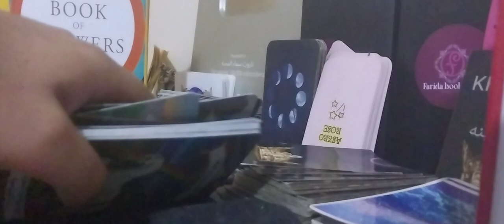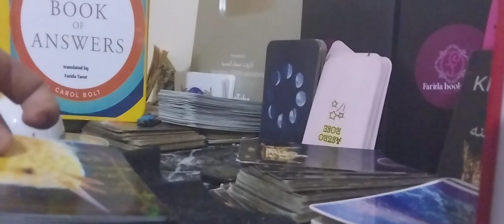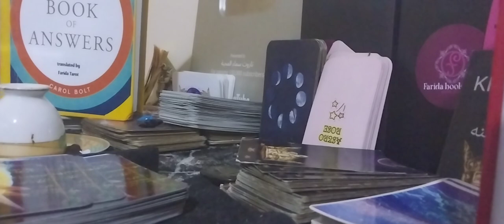اجابة اسئلة مواليد برج الجدي 6اغسطس 2023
يقدم الفيديو على YouTube لقراءة تاروت وفنجان برج الجدي معلومات قيّمة ومفصّلة حول هذه الطريقة القديمة للتنبؤ بالمستقبل والتوجيه في الحياة. يتميز الفيديو بالتركيز على برج الجدي وتحليل ما يمكن أن يعنيه ظهور هذا البرج في قراءة تاروت وفنجان القهوة.

يتميز الفيديو بالتفصيل والشرح الممتع، ويستخدم المتحدث لغة سلسة وبسيطة، مما يساعد على فهم المعلومات بسهولة. يتضمن الفيديو أيضًا العديد من الصور والرسومات التوضيحية التي تساعد على توضيح المفاهيم بشكل أفضل.

وتتضمن الكلمات المفتاحية الناجحة في هذا الفيديو ما يلي:
- تاروت
- فنجان القهوة
- برج الجدي
- قراءة الطالع
- التنبؤ بالمستقبل
- التوجيه في الحياة
- الرسومات التوضيحية